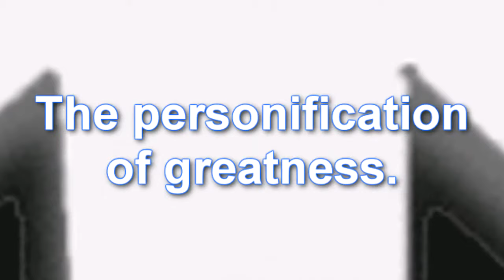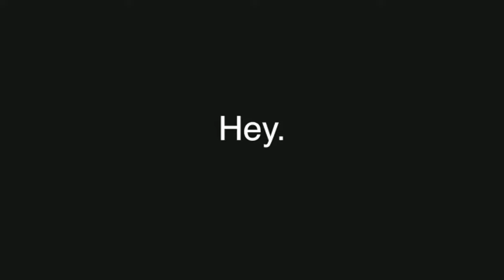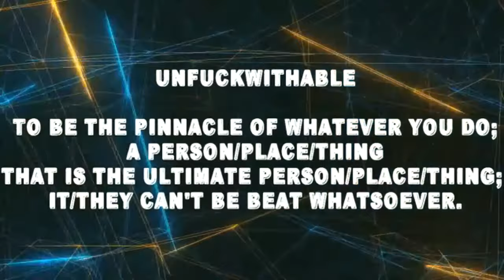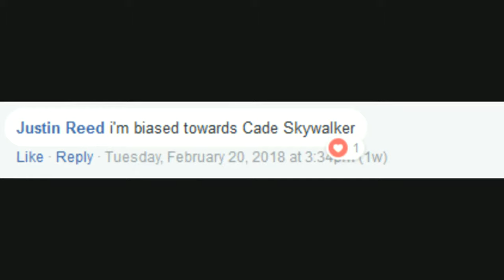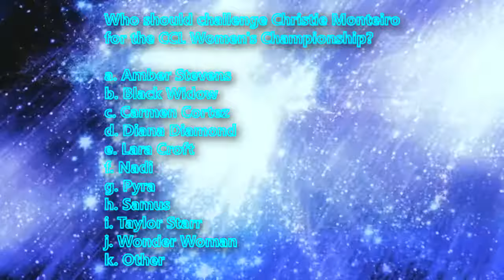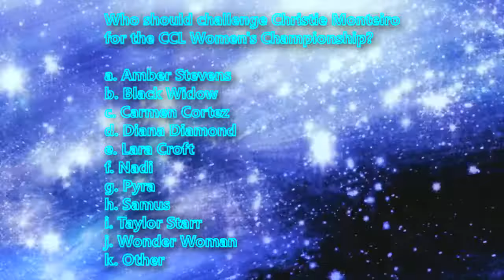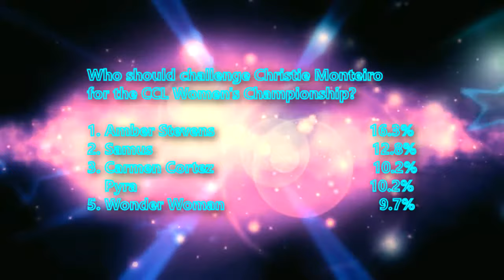CCL Supernova 2018 (p3)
--PLEASE READ THE DESCRIPTION. THANKS!--

In this part:
-We talk about a thing called Virtual Wrestling United Prestige. Plus show an ad for VWU. (0:00)
-Brandon Wolfe defends the CAW All-Stars Championship. (3:25)
-Christie Monteiro defends the CCL Women's Championship against a fan-selected challenger. (48:25)